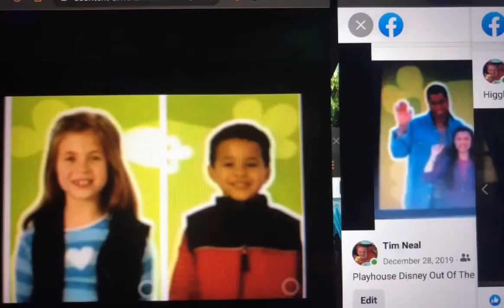Playhouse Disney Out Of The Box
Playhouse Disney
2001